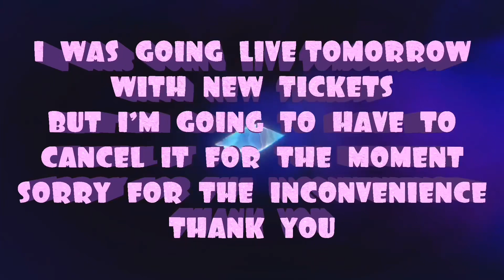I WAS GOING LIVE TOMORROW WITH NEW TICKETS BUT HAVE TO CANCEL FOR THE NOW